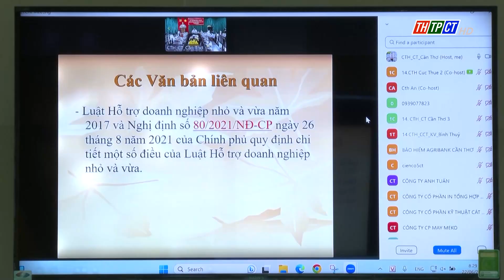The online dialogue with businesses | Cần Thơ News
On June 22ⁿᵈ morning, Cần Thơ city’s Taxation department organised an online dialogue with businesses.